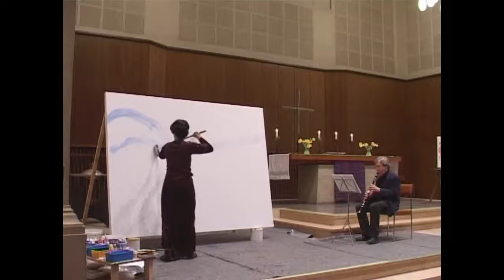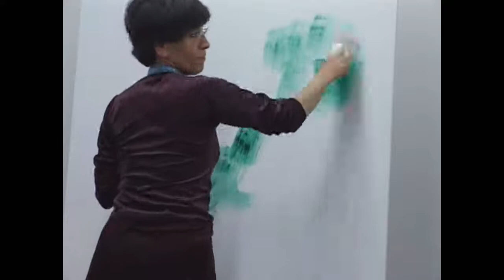Performance Klangfarben, Malen und Musizieren im Dialog (Colors and Sound)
Malen: Maria Oppenheim
Klarinette: Dieter Kuhr